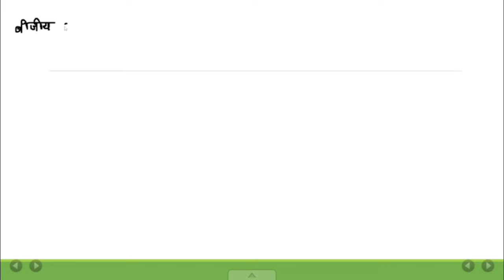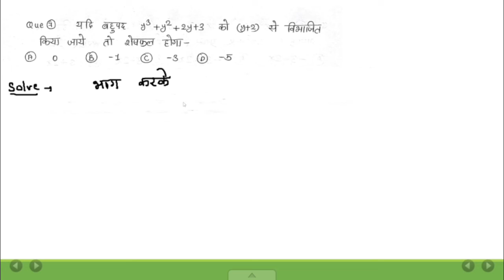Class-04🔴 बीजीय व्यंजक के प्रश्न । Algrebraic expressions । शिक्षक वर्ग-2 । Maths By Ritesh Dewangan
यहाँ पर शिक्षा और रोजगार से जुडी सभी जानकारीयाँ दी जाती है  |